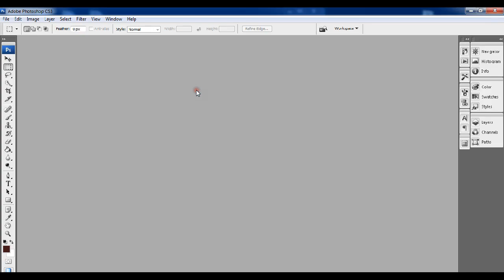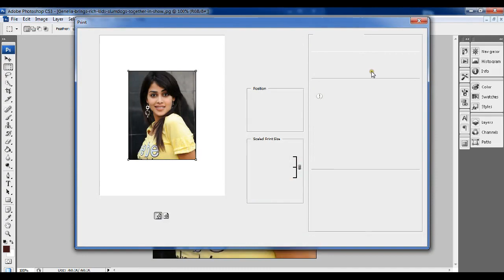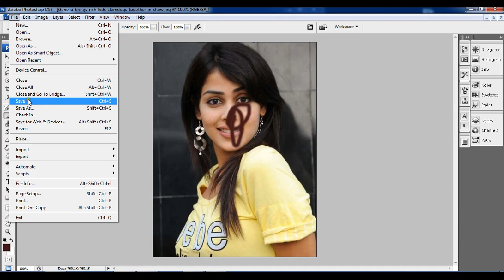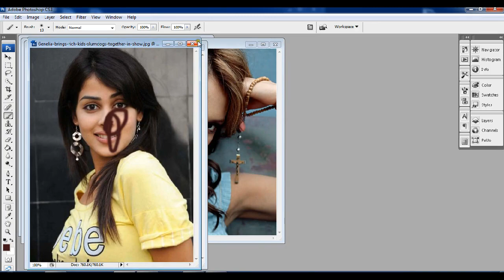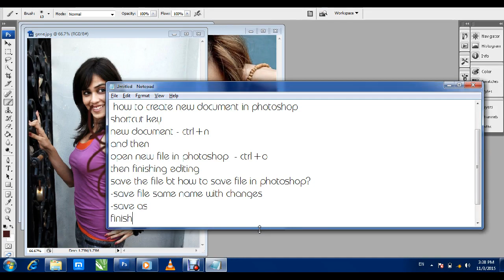how to create new I open I save I Save As